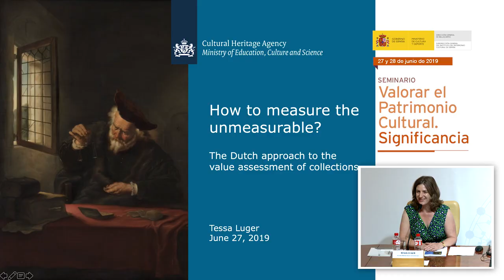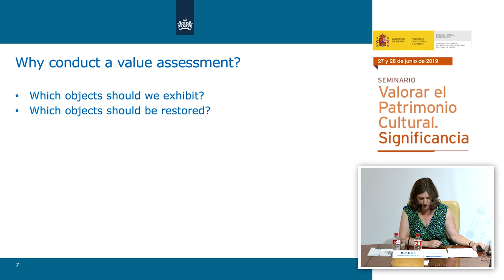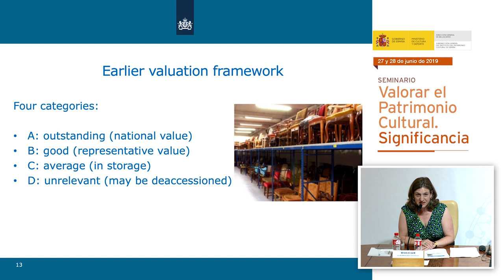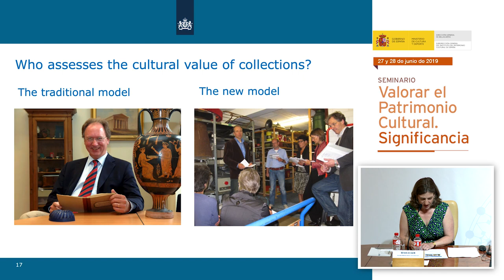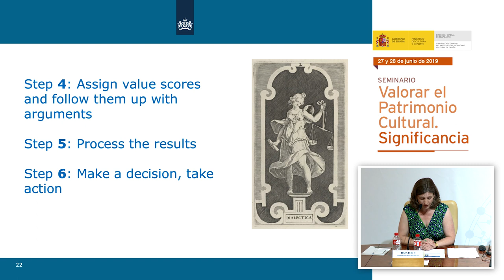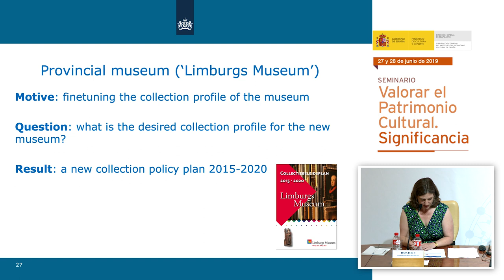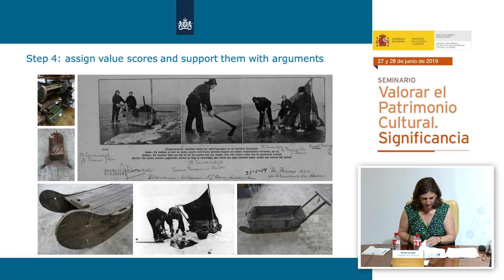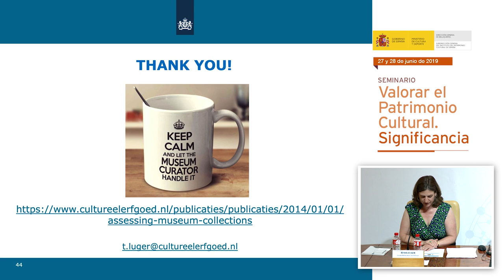Tessa Luger. ¿Cómo medir lo inconmensurable? El enfoque holandés para la evaluación de colecciones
Este seminario, organizado por el Instituto del Patrimonio Cultural de España (IPCE) y celebrado en su sede los días 27 y 28 de junio, abordó una cuestión fundamental en la gestión del patrimonio cultural; esto es, la de valorar y determinar la “significancia” o grado de relevancia de un bien mueble o inmueble, hacer declaraciones razonadas, verificables y, en la medida de lo posible, objetivas sobre su valor. Precisamente una evaluación de la importancia de los bienes culturales es el primer paso hacia la sostenibilidad.
Tessa Luger, investigadora, consultora y profesora en el campo del patrimonio cultural, presentó la intervención ¿Cómo medir lo inconmensurable? El enfoque holandés para la evaluación de colecciones.